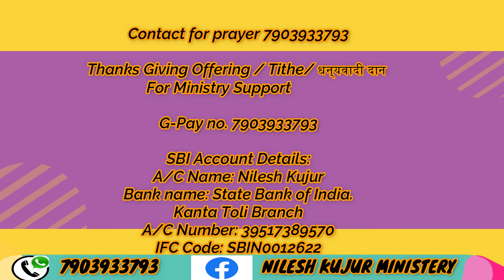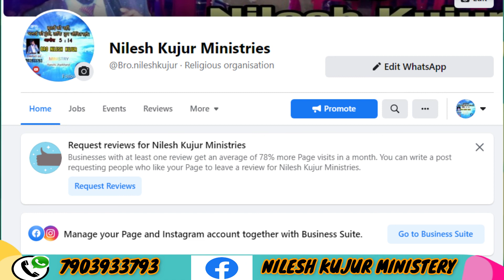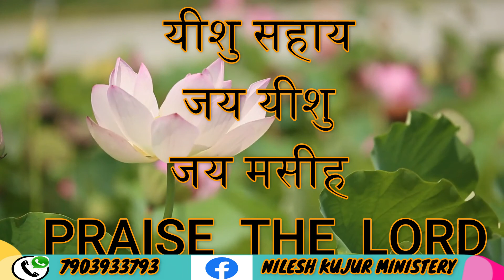Sunday Online Prayer Service 7th November 2021, by Bro. Nilesh Kujur